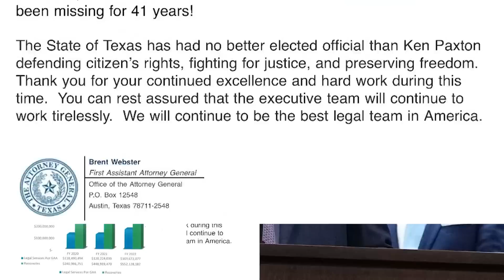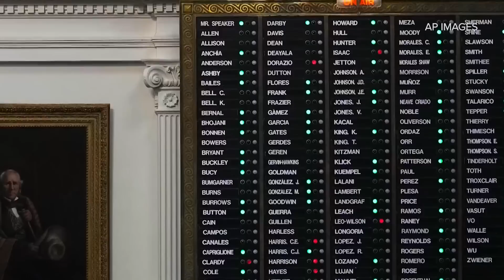Ken Paxton impeached: Who will act as Texas attorney general?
State law bars impeached Attorney General Ken Paxton from serving while the Senate debates whether to expel him from the office.